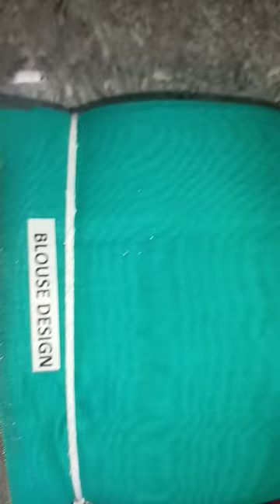buy 1. get 2. free saree collection